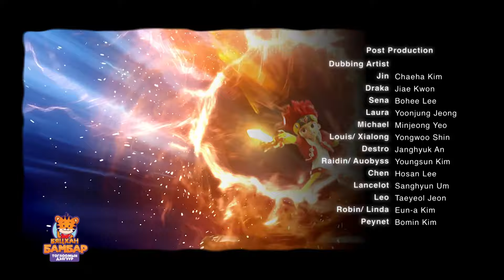🐾 Monkart 18-р анги - Хувриад мегаройд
Бамбар тоглоомын дэлгүүр